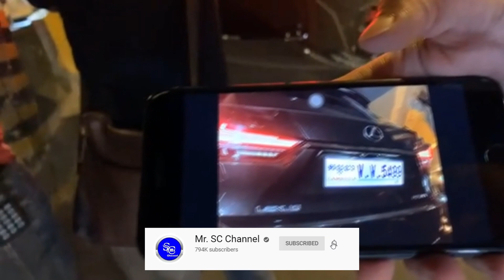ស្តាយឡានណាស់! ករណីគ្រោះថ្នាក់ចរាចរណ៍រវាងរថយន្តសេរីទំនេីបLexusRX300 ឆ្នាំ​២០២០ បុកគូទរថយន្តMercedez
ស្តាយឡានណាស់!  ករណីគ្រោះថ្នាក់ចរាចរណ៍រវាងរថយន្តសេរីទំនេីបLexusRX300 ឆ្នាំ​២០២០ បុកគូទរថយន្តសេរីទំនេីប​Mercedez G63 ស្ថិតនៅតាមបណ្តោយផ្លូវព្រះមនីវង្ស​ ក្នុងសង្កាត់បឹងរាំង​ ខណ្ឌដូនពេញ​ នាម៉ោងជាង១១​ យប់ថ្ងៃទី២៤​ ខែតុលា​ ឆ្នាំ២០២០។ គ្រោះថ្នាក់ចរាចរនេះមិនបណ្តាលអោយមានមនុស្សរងរបួសធ្ងន់នោះទេគ្រាន់តែខូចខាតរថយន្តទាំងសងខាង

+++សូមបងប្អូនបន្តការគាំទ្រឆានែលខ្ញុំបាទអោយបាន1M ផងបងប្អូន+++